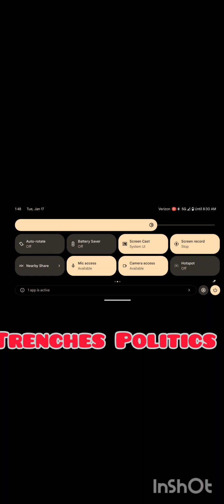Gucci mane Artist Mac critter Goes live right before killing his Opps 🔫